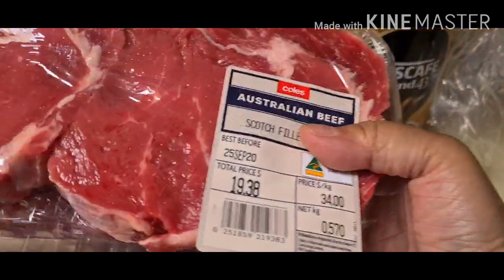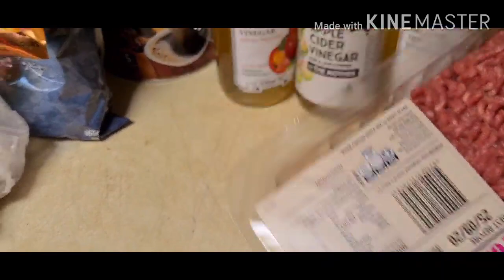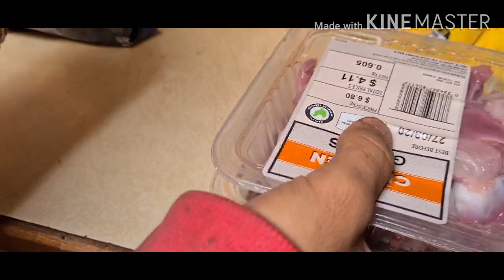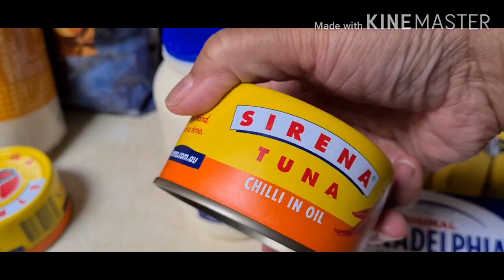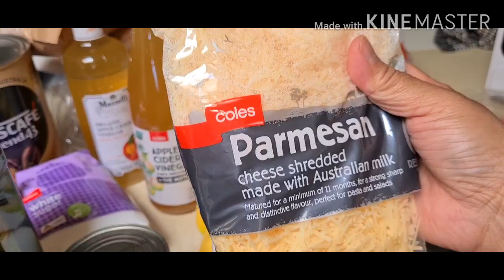HALOS SARADO PA MGA TINDAHAN,NAGLUTO SI HUBBY....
late  upload heto  kasi  napagod ako kahapon  magpunta ng groceries,  nagpunta  tayo sa Bangko  at maraming  saradong  tindahan pa rin at nagluto ng Greek  spaghetti  si husband.😍😍😍